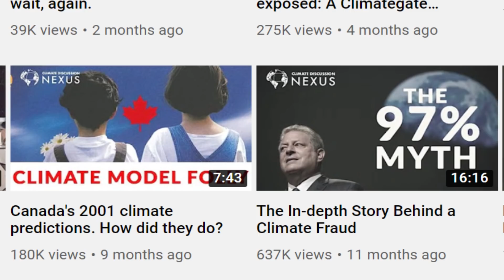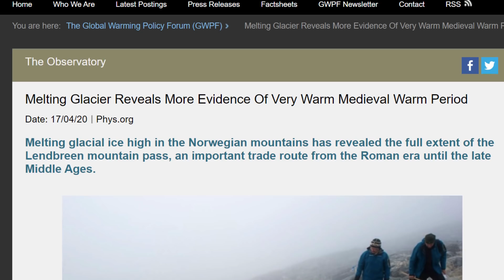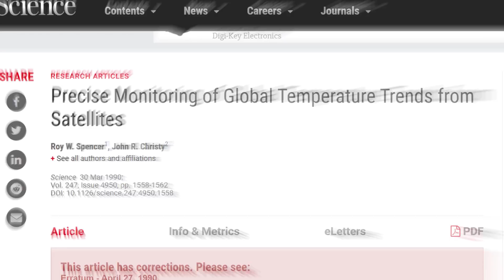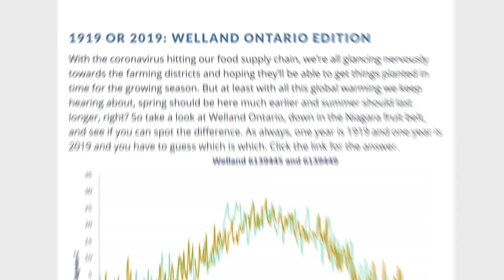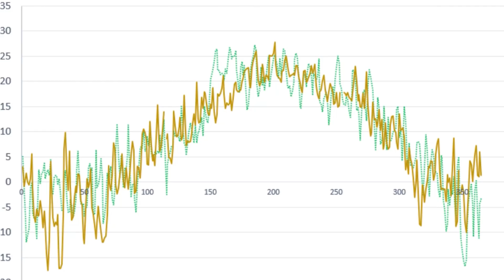Of Glaciers and Satellites - CDN Newsletter Readout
Dr. John Robson comments on key items from the April 22, 2020 Climate Discussion Nexus weekly "Wednesday Wakeup" newsletter including what glaciers and satellites are telling us about past warm periods and the present not-so-scarily-warm one, plus another installment in our "1919 or 2020?" quiz.